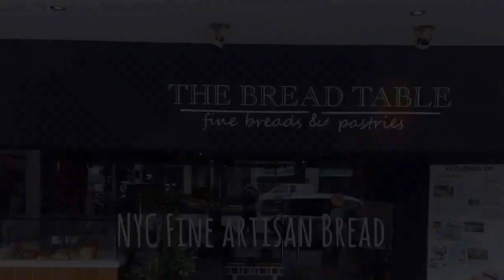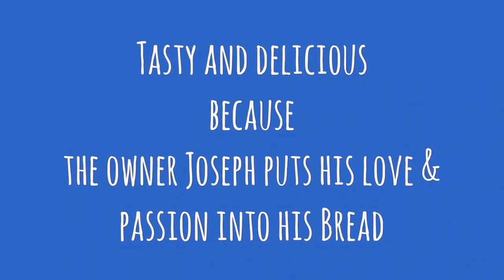The Bread Table - untold story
Never too late to follow your passion